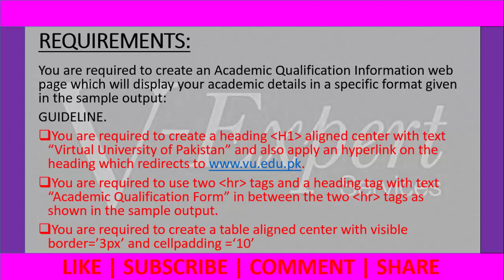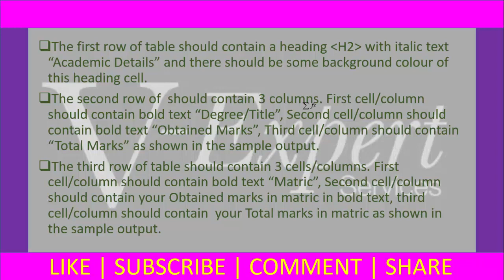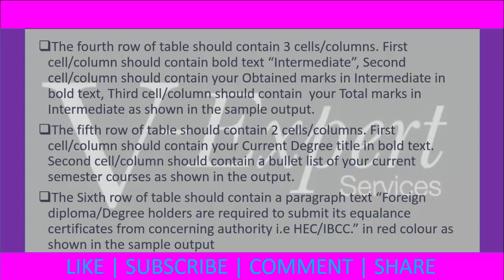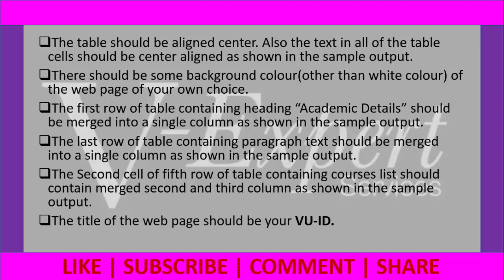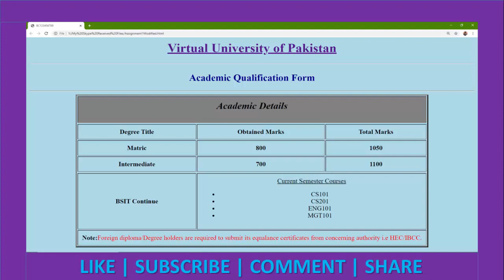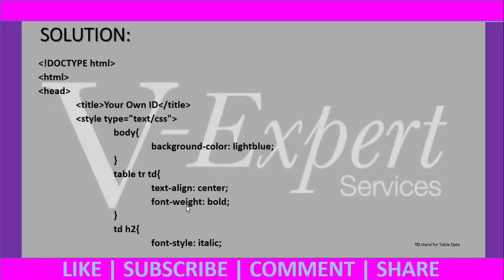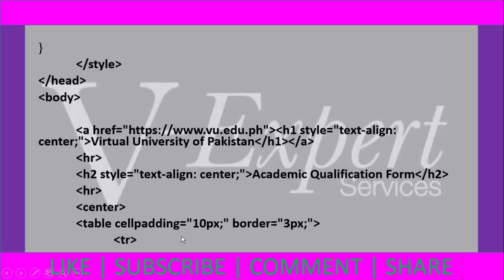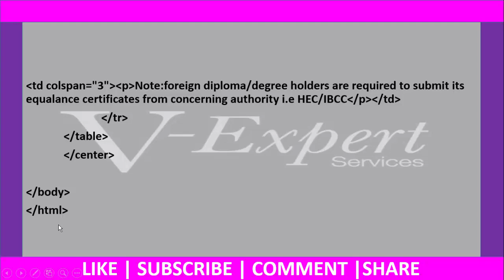CS101-Introduction To Computing Assignment No 1 Solution 2019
1) Asalam O Alikum.
2) We Welcome here to all New Students In vu.
3) Channel V-Expert Services is available everytime for your help.
4) Solutions Of Assignments, Quizz, GDB all available on our youtube channel in the form of video.
5) So, watch video and create your own solution. We only present the idea of solution.
6)Questions files with mention the last date post in your group.
7)Which assignments, Gdb , quizz rateing is high we should solve that first.
8) We are making projects: Php, Java, Html on reasonable prices If anyone interested he/she can contact to us. Using our contact facebook id.

Watch videos and share solutions to all Vu students.

Software Requirements Specifications Tutorial | Complete Guideline For Final Project (Part-1)

Software Requirements Specifications Tutorial | Complete Guideline For Final Project (Part-2)

 Virtual University Online Exam Software | How to use Software.

Virtual University Online Datesheet | Step-By-Step Process

Final Project Drawings | Using Microsoft word and Paint

Security Fee Refund From Virtual University | LMS ka zariya fee wapis

V-Expert Services Welcome To Virtual University | V Expert is Back

STAY HAPPY AND GOD BLESS YOU ALL😃
Channel: V-Expert Services
Admin: 대상정부